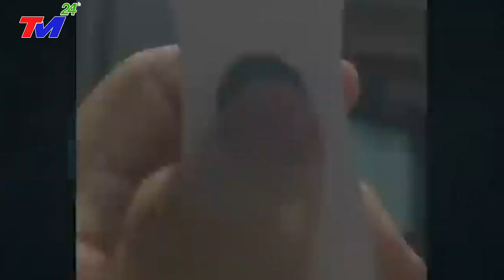KHẨN CẤP 17/7 : BÃO SỐ 3 TÀN PHA' TQ | CHÔN VÙI 12 TP ĐẸP NHẤT TQ | 100 TRIỆU NGƯỜI THÀNH N.ẠN...